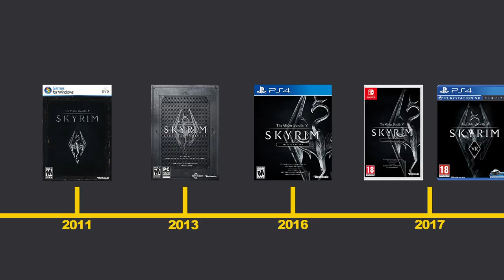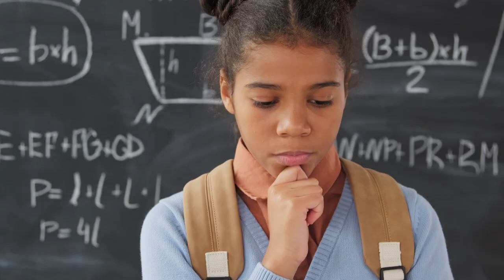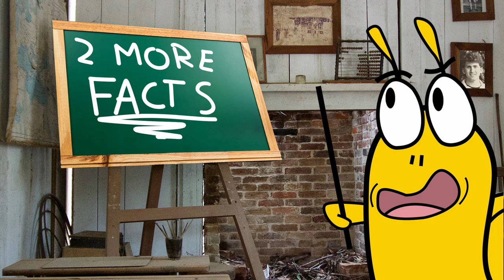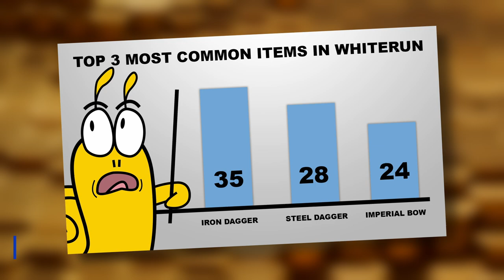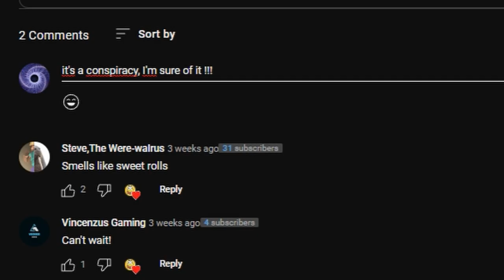10 Minutes Of Useless Information About Skyrim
This is a video about useless information related to Skyrim.

If you've ever played Skyrim, you know it's a massive game with a ton of content to explore. But did you know that there's actually an entire conspiracy surrounding apple pie in the game? Or that there's a wall that continually drips blood for no apparent reason? These are just a couple of the interesting and bizarre facts explored in this video. So sit back, relax, and enjoy learning some useless but entertaining information about Skyrim!

This video is a light-hearted and entertaining look at some of the obscure and amusing elements of Skyrim. Whether you're a fan of the game or just enjoy learning random facts, this video is sure to provide you with some interesting information. The video is well-produced and includes timestamps for each topic, making it easy to navigate and watch specific sections. Overall, it's a fun and informative video that's perfect for anyone looking to learn something new about Skyrim.

⌛TIMESTAMPS⌛
0:00 THE INTRO
0:36 THE SURVIVOR OF HELGEN
1:42 THE DIADEM OF THE SAVANT
2:36 THE APPLE PIE CONSPIRACY
4:19 THE STORMCLOACK CLONES
5:37 THE CLOTH DEBAUCHERY
7:15 THE BLEEDING WALL
8:00 THE UNPROTECTED WINE

Music Credit

Song title: [Zoe, the Aspect of Twilight - Trailer]

Song title: [Dark Cosmic Jhin - Login Theme]

Song title: [Yuumi: The Magical Cat]

Song title: [Devil Teemo Music]

Song title: [Syndra, the Dark Sovereign]

Song title: [Gwen, the Hallowed Seamstress]

Song title: [Pyke, the Bloodharbor Ripper - Trailer]